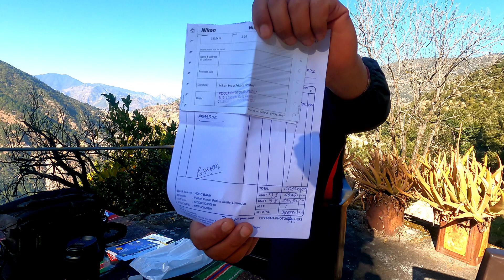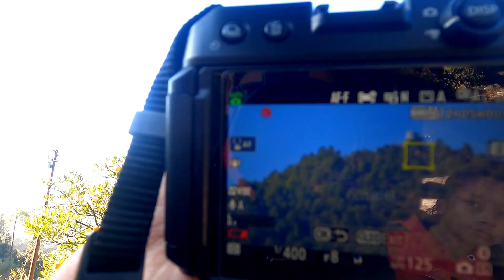Youtube की पहली Payment कितनी आई जिससे लिया Camara।। रैबार।। Raibar।।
Youtube की पहली Payment से लिया ए शानदार Nikon Z30 Mirror Les Camara।। रैबार।। Raibar।।